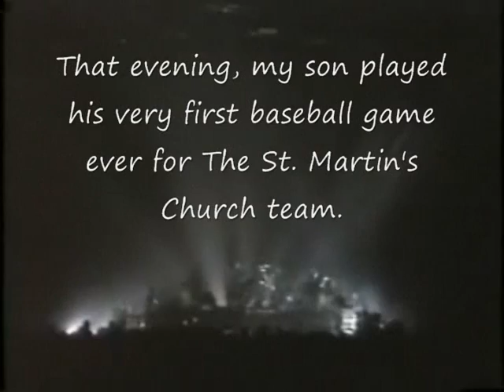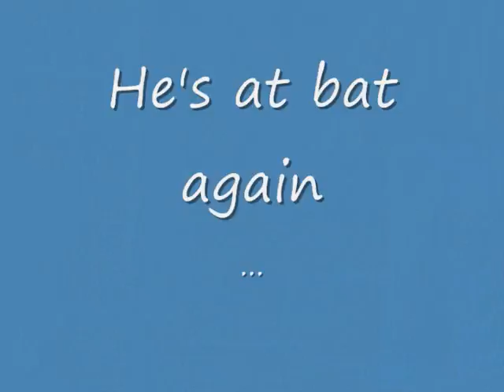Club Walrus Video for August 14 Weekend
A video to commemorate my son Jon's 22nd birthday.  This was shot when he was 7!!